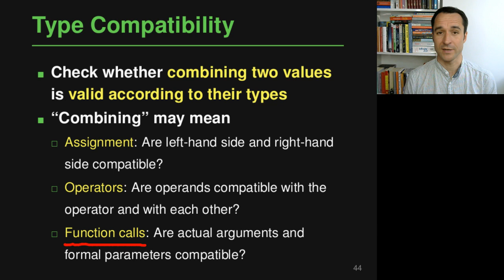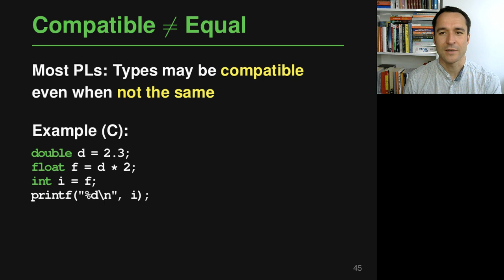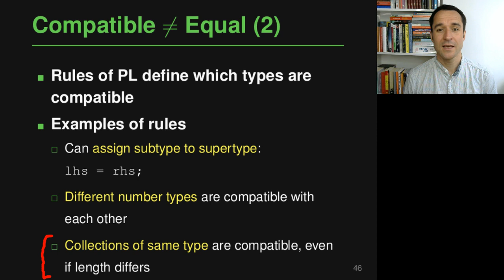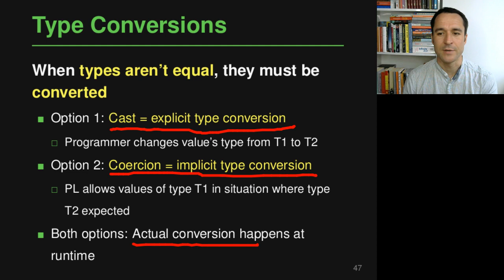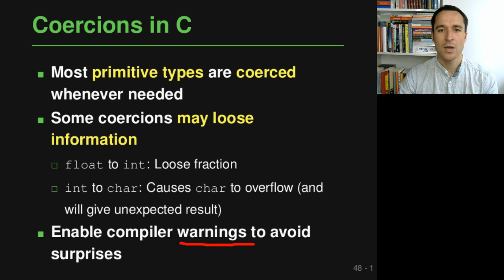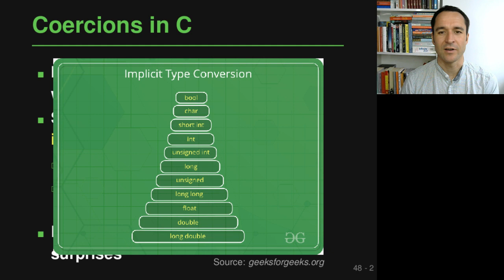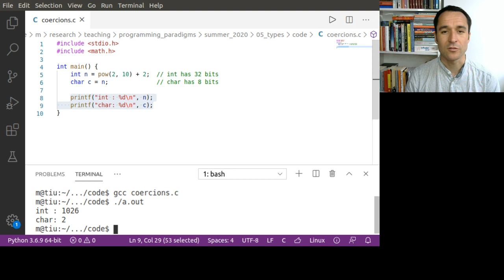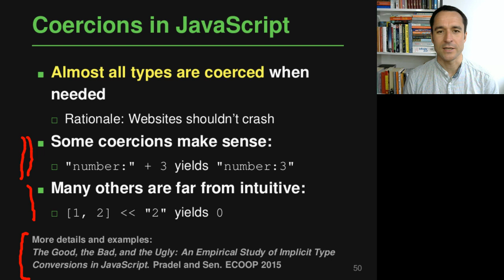Lecture "Type Systems (Part 5, Compatibility)" of "Programming Paradigms"